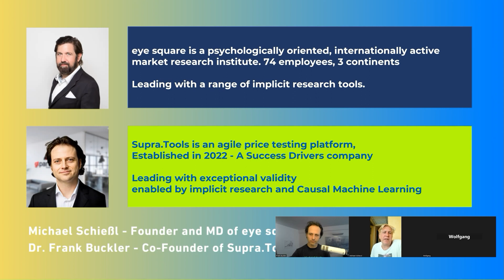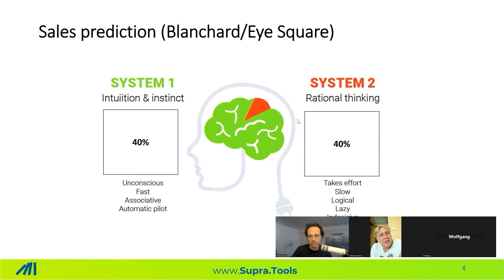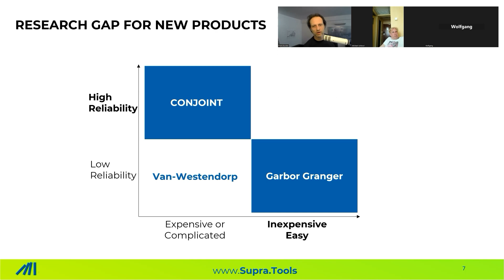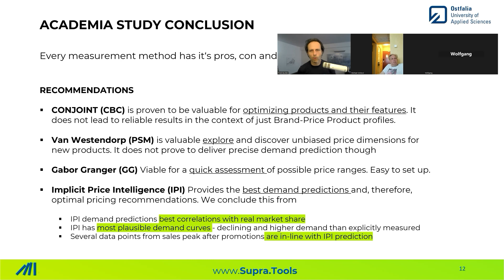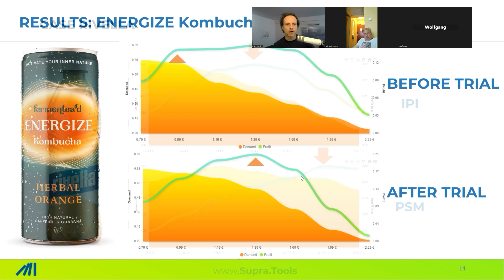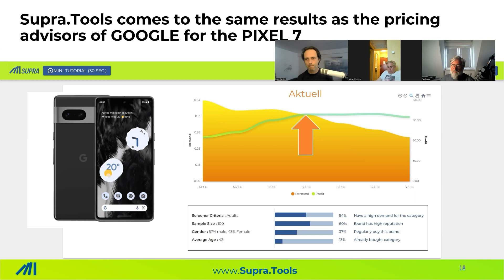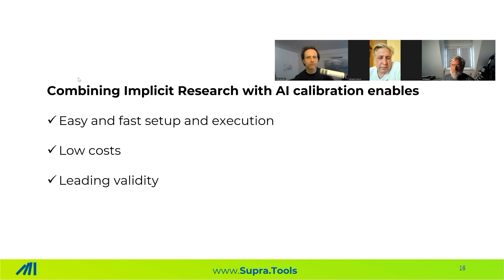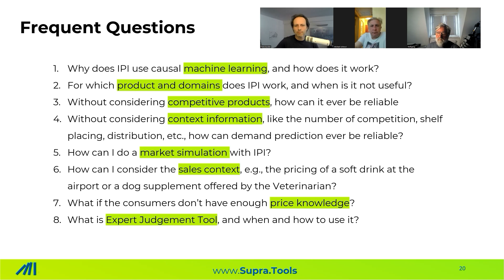Reinventing Price Research with Implicit Price IntelligenceEvent by Supra Tools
Webinar with Eye Square May 26
+++ Webinar Series "Agile Insights" from Eye Square +++

Pricing research is perceived to be complicated for a reason.

We want to shed light on a new technology that is fundamentally changing pricing research. Applying Neuroscience and AI provides high validity and enables a super simple setup, fast turn-around, and low overall cost.

Such tech is enabling a democratization of pricing research.

We dive into the tech, applications, and many case studies and will have plenty of time to discuss questions.